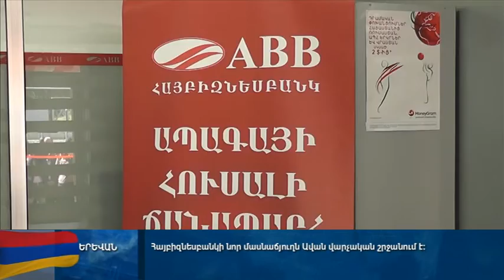ARMBUSINESSBANK - "AVAN" branch opening 16.10.2015 (ARMNEWS)